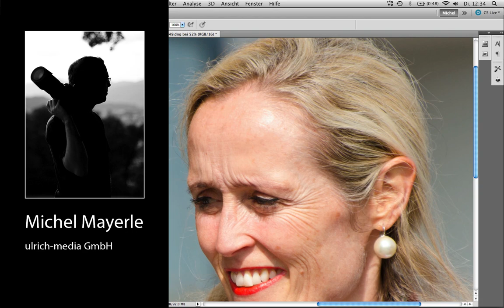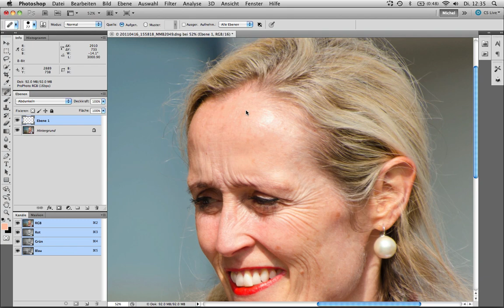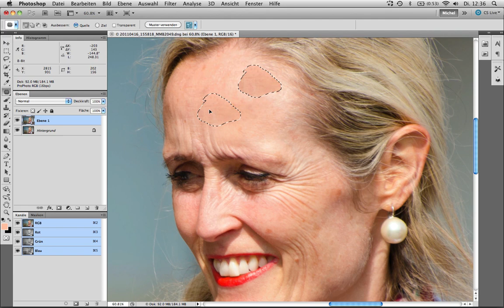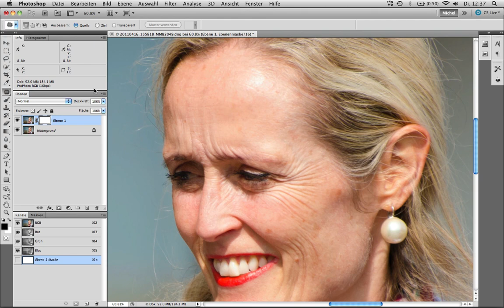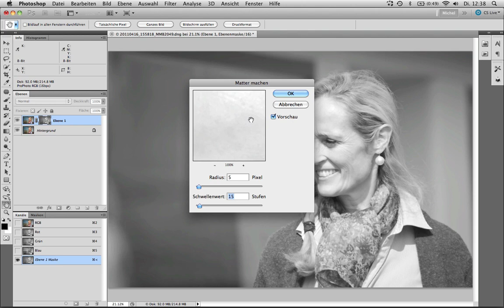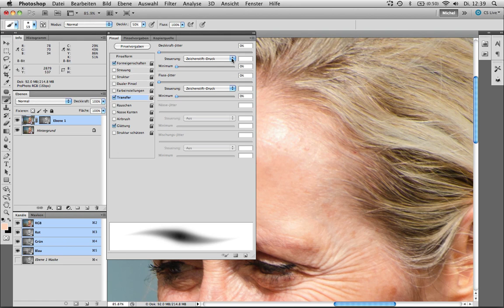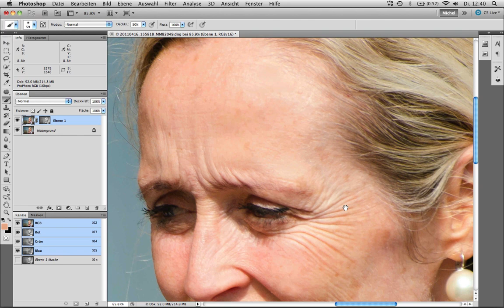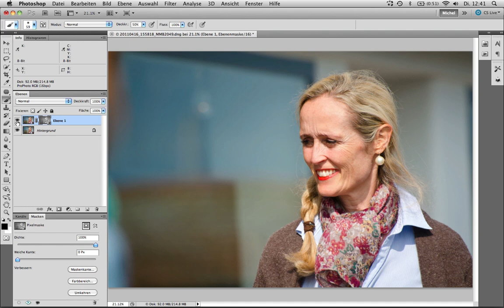Photoshop: Spitzlichter in Gesichtern entfernen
In diesem Film zeigt Ihnen Michel Mayerle, wie Sie störende Spitzlichter in Portraitbildern entfernen. Dabei kommen gleich drei verschiedene Techniken zum Einsatz, die alle sehr schnell und einfach anzuwenden sind.